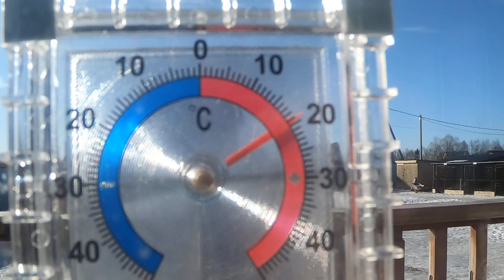Первый день после операции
Буду надеется ,что это была последняя капля заразы в организме Каюра.
Поеду покупать все Каюру  и остальной бригаде хозяйства.
Всем кто поддерживает спасибо большое.
Приятно видеть вас и знать, что есть люди,а не пустые ники.
Видео архив с лайками от 18 марта 2023 года
С уважением.